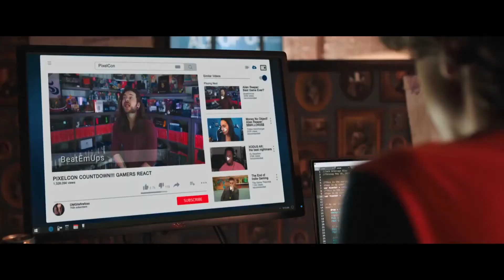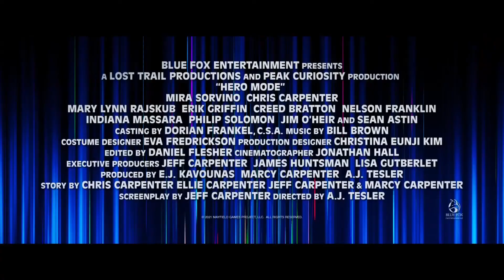Режим героя. Русский трейлер 2021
Цифровой релиз – 23 сентября 2021

О фильме: Руководительница компании по созданию видеоигр Кейт находится в отчаянном положении: на носу престижная выставка, а новая разработка её фирмы потерпела сокрушительный провал, и теперь всему бизнесу грозит банкротство. Единственной надежды Кейт остаётся её сын-подросток Трой, имеющий невероятный талант к кодированию. У него всего 30 дней, чтобы успеть создать новую игру и спасти всех. Однако у амбициозного проекта есть несколько сильных недоброжелателей.

Оригинальное название: Hero Mode
Страна: США
Дистрибьютор: Веста
Режиссер: А.Дж. Теслер
Жанр: комедия

В ролях: Крис Карпентер, Мира Сорвино, Филип Соломон, Брэт Харрисон, Эрик Гриффин